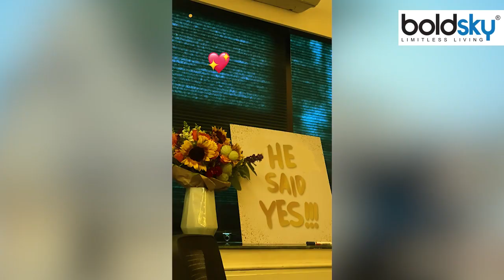Urfi Javed New Boyfriend Reveal, कहा He Said Yes... Watch Video । Boldsky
Urfi Javed New Boyfriend Reveal, कहा He Said Yes... Watch Video: उर्फी जावेद ने सोशल मीडिया पर एक तस्वीर पोस्ट करते हुए फिर एक बार हलचल मचा दी है. इस बार उनके कपड़े नहीं बल्कि उनके रिलेशनशिप की खबरें सुर्खियां बटोर रही हैं. आप भी देखिए कौन है उर्फी का नया बॉयफ्रेंड:-

Urfi Javed New Boyfriend Reveal, Where He Said Yes... Watch Video: Urfi Javed has once again created a stir by posting a picture on social media. This time it is not their clothes but the news of their relationship that is making headlines. You also see who is Urfi's new boyfriend